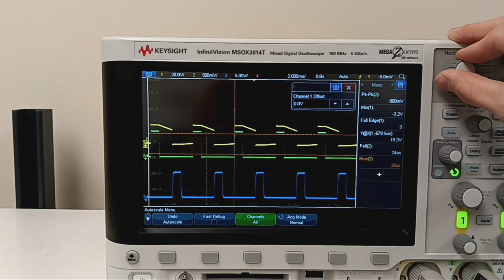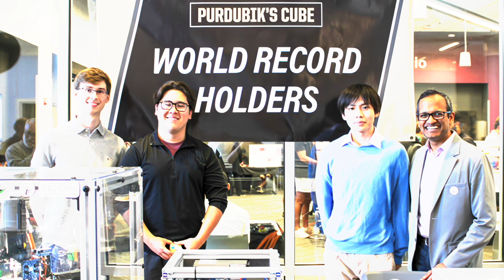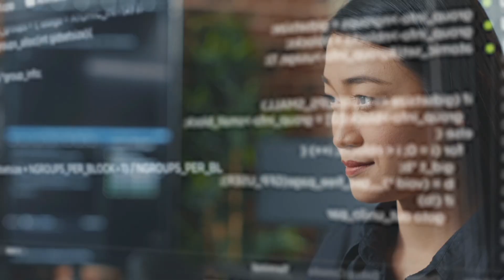Purdue ECE is the place to be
Unleash Your Potential with a degree from Purdue ECE

Discover why a bachelor's degree from the Elmore Family School of Electrical and Computer Engineering at Purdue University can open doors to incredible opportunities. Learn about the flexible and comprehensive programs, the world-class faculty, and the cutting-edge research opportunities available to students. Hear about real student accomplishments and how Purdue ECE prepares you for a successful career in industry or academia. Find out why Purdue's Elmore Family School of Electrical and Computer Engineering is the ideal place to pursue your passion and achieve your goals.

00:00 Introduction to Purdue ECE
00:24 Diverse Fields of Study
00:40 Degree Programs Overview
01:26 Student Achievements and Opportunities
01:47 Career Prospects and Industry Connections
02:13 Faculty and Research Excellence
02:44 Hands-On Learning and Student Groups
03:10 Programs in Indianapolis
03:31 Conclusion: Endless Possibilities